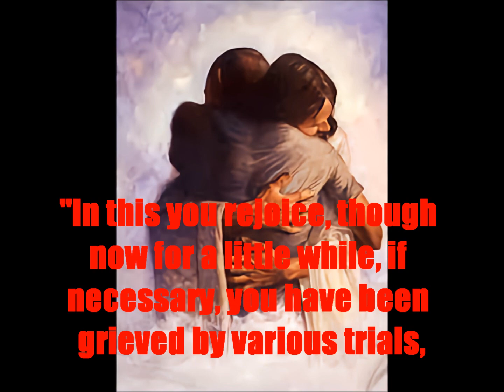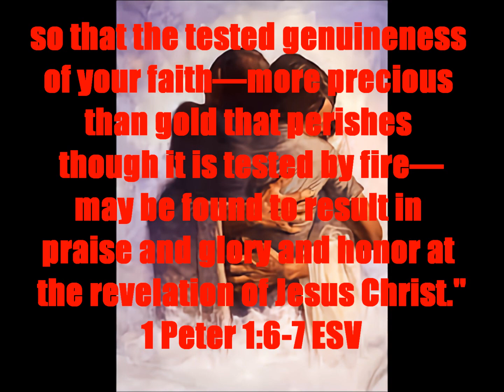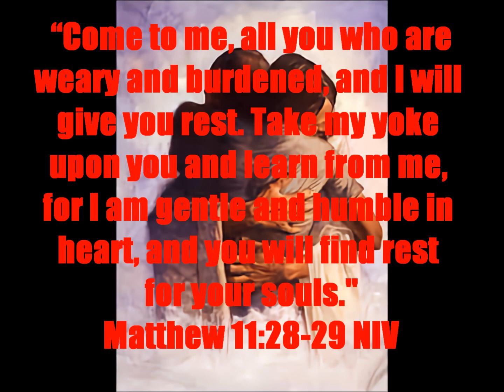Daily Message 09192023 - Believers Face Trials Too!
THEMES: Why God allows believers in Jesus Christ to face trials too. When faced with trials cling to God. SCRIPTURAL FOUNDATION: Psalm 77:11-12, Matthew 11:28-29, 1 Peter 1:6-7.